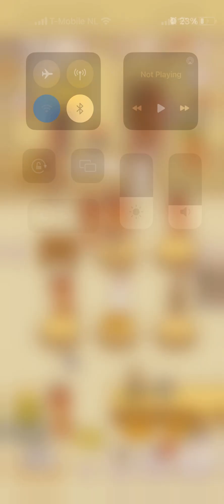Animal Restaurant Part 7